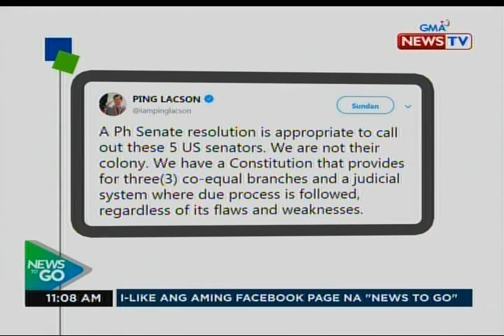NTG: 5 senador sa Amerika, nanawagan na palayain si Senador Leila De Lima